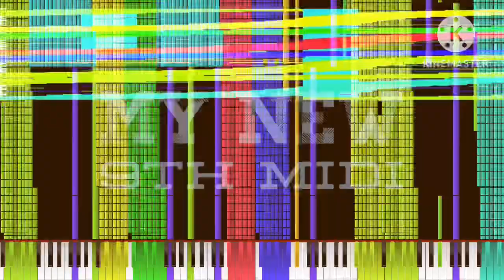[Black Midi] My New 9th MIDI, 7.9 Million notes, HRK EXEX.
MIDI info.
File name; My New 9th MIDI.mid
File size; 60.6MB
Notes; 7,946,71.
Blacker; HRK EXEX.

Software info.
Synth; KMC.

system info.